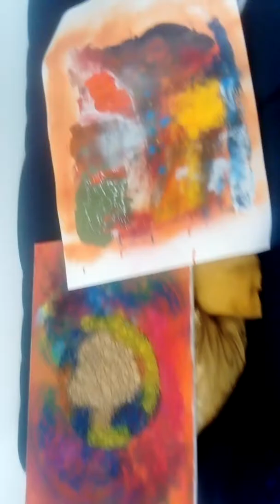Produção Costa Neto